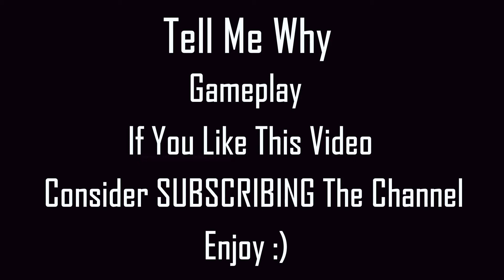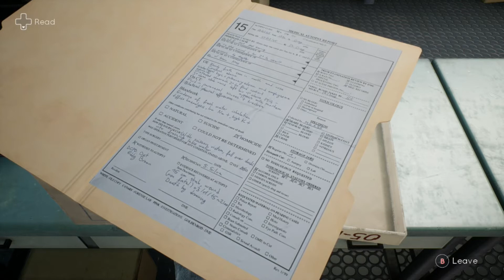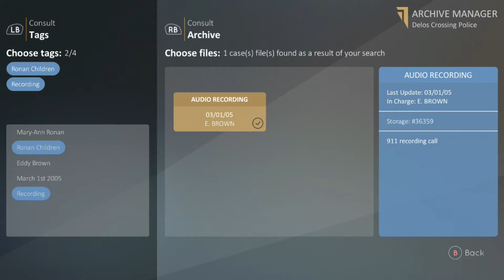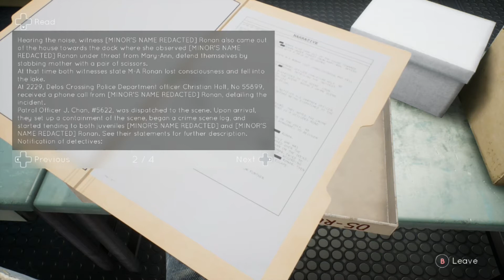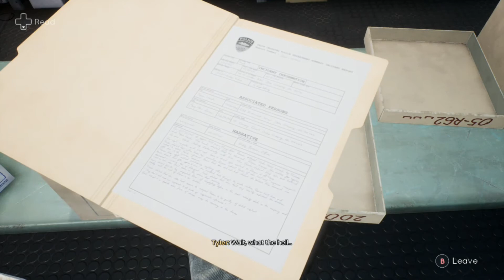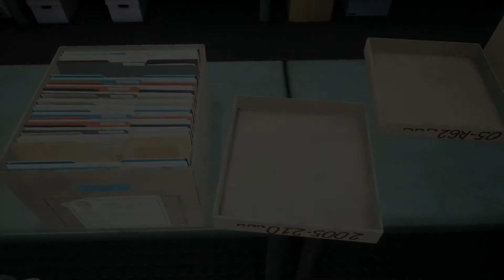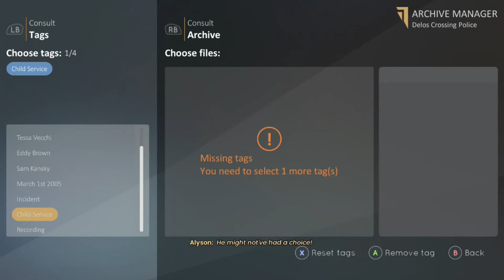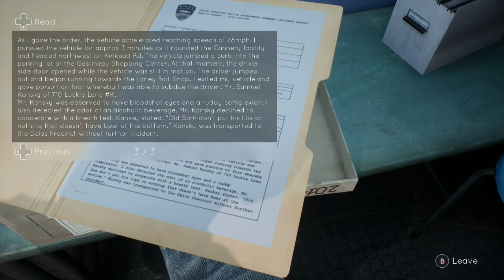TELL ME WHY - Gameplay Walkthrough Part 13 (PC with XBOX controller)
TELL ME WHY Gameplay have been played on PC and recoreded on 720p, it will incloud the Story of the game, Gameplay and Combats.